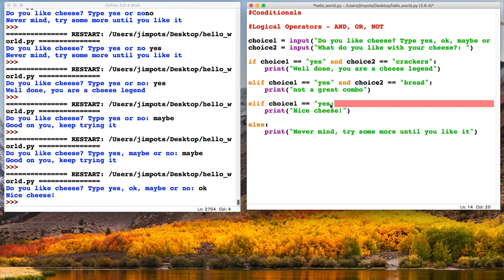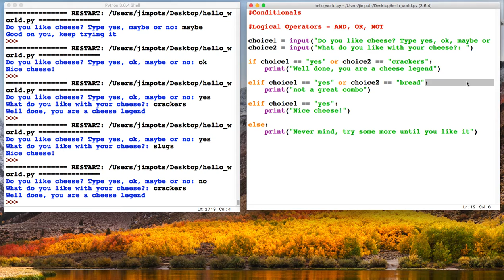Learn to Code for Beginners 9: Logical Operators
These videos will teach you the fundamentals of coding and are specifically aimed at complete beginners with no coding experience. All videos are Python based - this can be downloaded for free

This tutorial will show you how to up the complexity of your programs using the logical operators AND and OR.